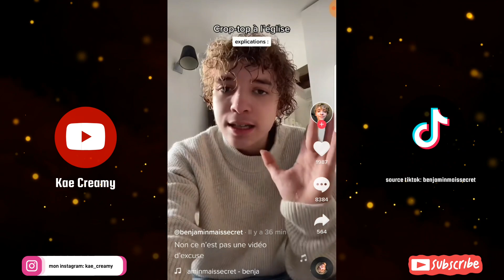Benjamin Led ne va pas s'excuser pour son tw*rk dans une église. 😡